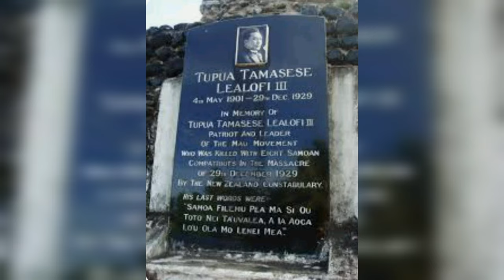Mau Movement | Samoa's First Non-Violent Revolt EPS. 123 ChimeCast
In the chimecast we'll be talking about how Tupua Tamasese Lealofi III led samoa's very first (Non-Violent Revolt). The Mau Movement.

An American Music Producer and a Merch Rep/Record Exec, teamed up to form one of the most realest YouTube channels in the history of the internet.
Our videos are so organic, real and unscripted.
We talk about family issues and current affairs around the globe.

GoPro HERO 10 Black
HP newest 14 FHD laptop
HOHEM Isteady Pro 43-axis Gimbal Stabilizer for GoPro
Suptig LCD screen selfie LCD display screen
GoPro Hero 10 Media Mod
Rode Wireless GO II DUAL channel

FOLLOW US 📷